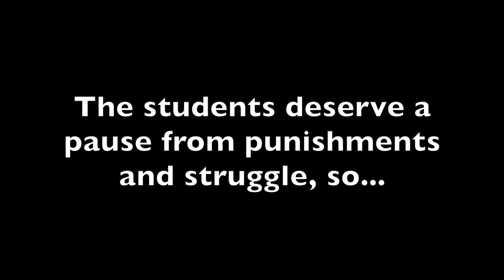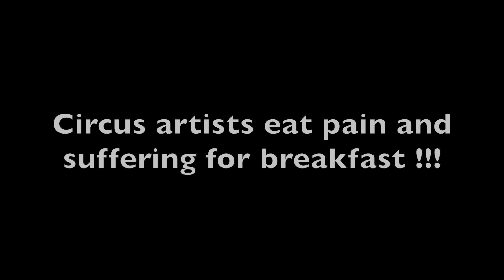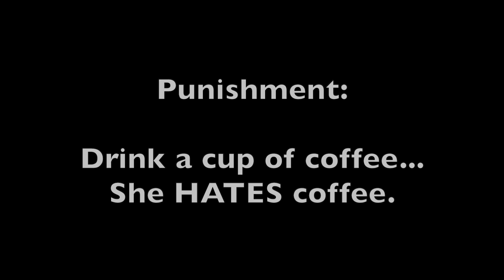2nd CCCC 2020 - Challenges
Moses Concas-Medieval Bastards